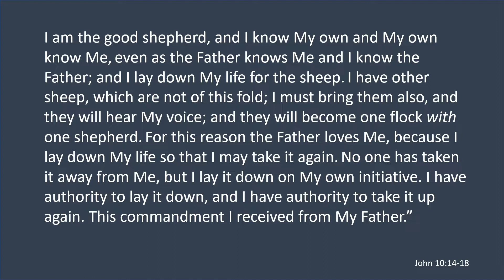Free To Choose | John 10:14-18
If we are the sum total of the choices we make in life, be sure that you are making the best choices.